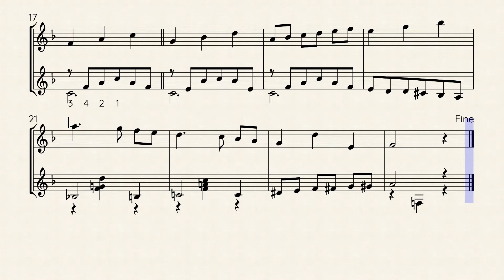otro dueto en fa